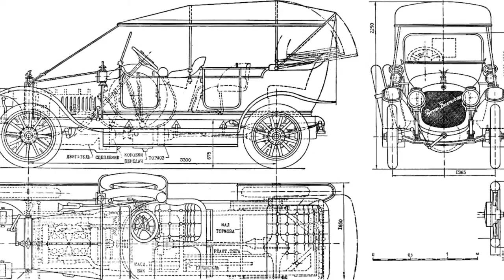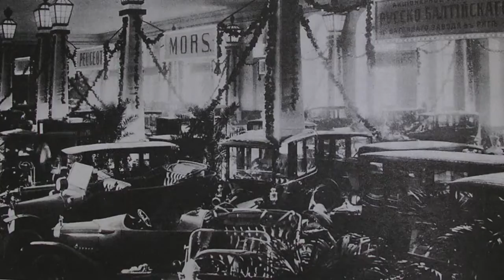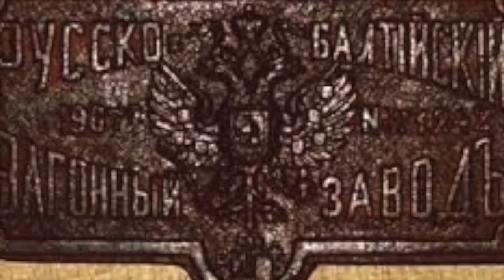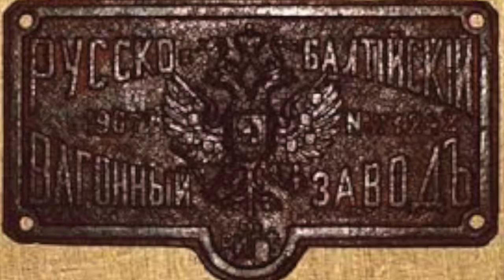Руссо-Балт "C-24/30" масштабная модель и история автомобиля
Продолжаем узнавать историю автомобилестроения вместе с Дашей и Техноенотом.
В советское время был создан миф о промышленной отсталости Российской империи. В соответствии с указаниями партии необходимо было преуменьшить роль Русско-Балтийского завода, поэтому в советской литературе по истории автомобиля было принято писать о вторичности «Руссо-Балта» по отношению к конструкторским разработкам заграничных фирм, о сборке автомобиля из иностранных деталей.
Но это совершенно не соответствует фактам. И двигатель, и подвеска, и кузов были русской разработки и выпускались силами Русско-Балтийского завода и его партнеров.
Автомобили марки "Руссо-Балт", выпускал Русско-Балтийский вагонный завод, основанный в 1869 году. Его производственные мощности размещались в Риге, Санкт-Петербурге и Твери, а с 1916 года - в Москве и Таганроге.
Продолжение истории модели смотрим в этом видео...